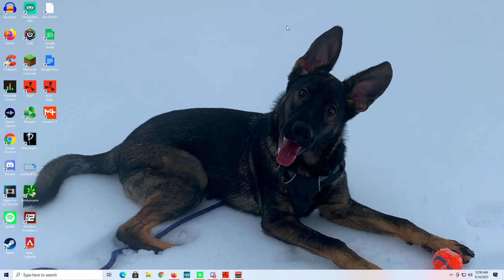having technical difficulties(headphone warning)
Want to learn more about my mouse and support me? Any purchases made on Pwnage within 15 days of clicking will support me directly. Check out the Symm and other Pwnage products [ad]

DPI: 400
RUST sensitivity: 0.4